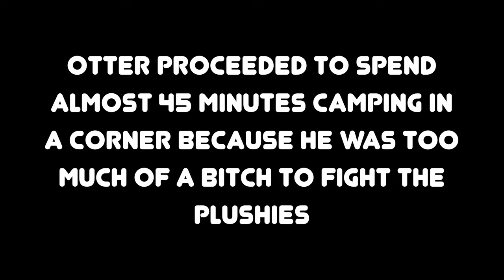Poppy Playtime: Chapter 3 - The Hour of Joy - (Poppy Playtime 3 Gameplay)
Poppy Playtime Chapter 3 The Hour of Joy might be some of the most dark moments in history. In this gameplay video you will find the reason why.